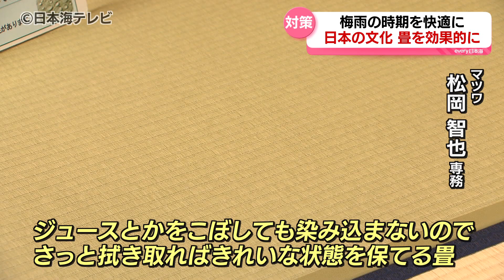【梅雨に知りたい】快適に乗り切るための「衣食住」における対策とは？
蒸し暑くジメジメとした梅雨の時期。快適に乗り切るための対策を探りました。

6月22日に梅雨入りした山陰地方。じめじめとした空気に包まれる中、街の人はー。

街の人
「気分も晴れないです。やっぱ洗濯物が乾かないですね、室内干しだと」

「（対策は）特に…。除湿くらいですかね。エアコンの除湿機能使ってます」

暮らしにつきまとう湿気の悩み。梅雨の時期の服選びでおすすめのポイントを、鳥取市の洋服店で聞いてみました。

洋服の青山 鳥取店　川上裕太郎 副店長
「ポイントは「はっ水機能」と」吸汗・速乾機能がおすすめ」

この時期は特に雨を弾くことや、すぐに拭けること、そして、乾きやすい商品が人気だといいます。

「秒乾シリーズのジャケットとスラックスです。吸汗速乾性に優れており、ストレッチ性も兼ね備えているので、快適にサラッと動きやすい商品です」

また、暑さや湿気を避けようと、ポロシャツやTシャツの売れ行きは年々増加しているといいます。さらに売り場には、はっ水性や防水性を高めた靴なども並んでいました。

続いては「食」についてです。

イオン鳥取北店ホームファッション担当　岡本千尋さん
「だいたい200種類ぐらいは取り扱いがあります」

ずらりと並んでいたのは、水筒。中でも、この時期の売れ筋はー。

「こちらが缶クーラー、ペットボトルクーラーです。内部が真空二重構造という構造になっていて、冷気や熱気を逃がしにくい構造になっています」

ペットボトルや缶を入れるだけで、冷気を保つというこの商品。6月中旬から販売数が伸び、去年の同じ時期に比べて2倍の売り上げとなっているそうです。また、炭酸を逃がさない水筒も注目です。炭酸が気化する原因となる水筒の内面のおうとつをなめらかに加工。炭酸が抜ける速さを抑えているといいます。

「暑い中で皆さんお仕事とか、お子さんは学校もあり水分補給が大事になるので、ボトルを新調されたりとか。デザインや色も今どきのものがあるので、それで売り上げは上がってきているのかと感じます」

そして、「住」について最後は畳。湿度が高い時には湿気を吸い、乾燥する時期には湿気を放出するなど重宝されてきた畳ですが、湿気を吸ったままだとカビの心配が出てくるといいます。

株式会社マツワ　松岡智也 専務
「この時期は湿度も温度も高いカビが生えやすい時期なので、湿気や温度をコントロールすることが大切になってきます」

高温多湿な日本の暮らしを支えてきた畳。エアコンを使って気温を下げたり、乾いた雑巾や掃除機でほこりを取り除いたりすることが、畳を効果的に使うポイントだといいます。また、和紙を使った畳もー。

「和紙の良さっていうのは、畳のように水分をあまり吸わないのでカビがきにくい。ジュースとかこぼしても染み込まないので、さっと拭き取ればきれいな状態を保てる畳です」

目的にあわせた畳を選び、手入れを欠かさないことが大切だということです。今年の梅雨明けは7月中旬ごろの予想。対策をしながらこの時期を快適に過ごしていきたいものです。